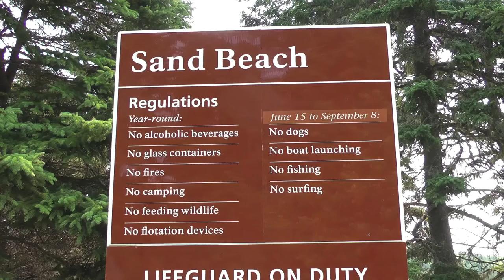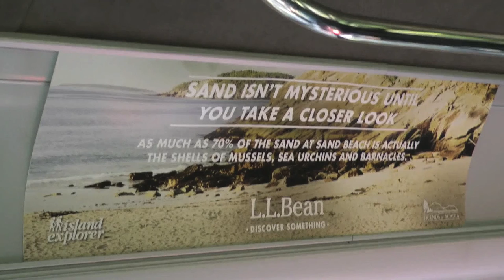Acadia And Bar Harbor Maine